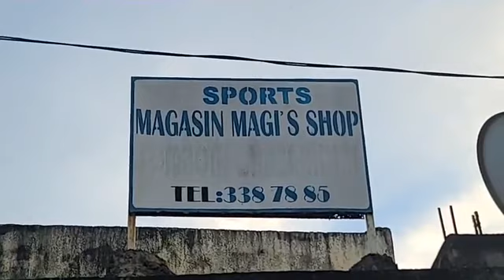En direct depuis moheli publiciter pour les materials du football.